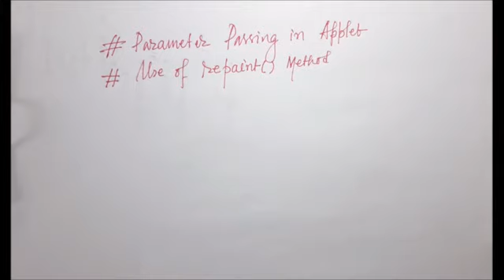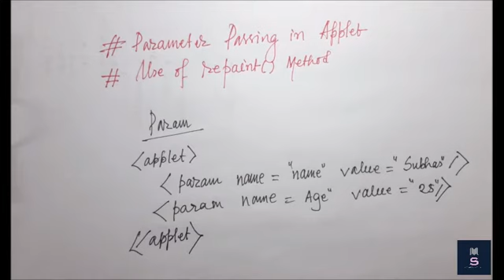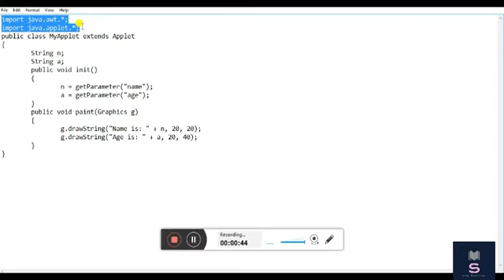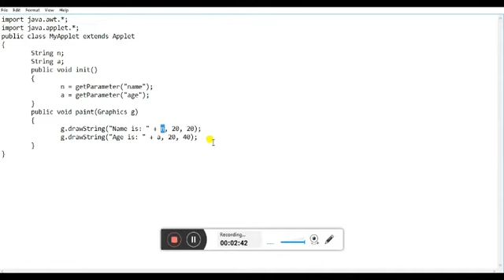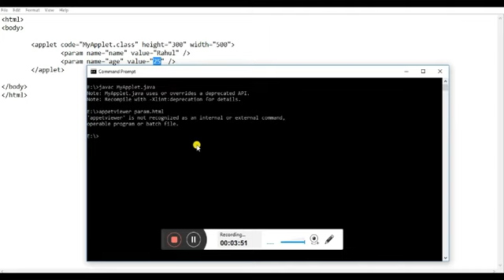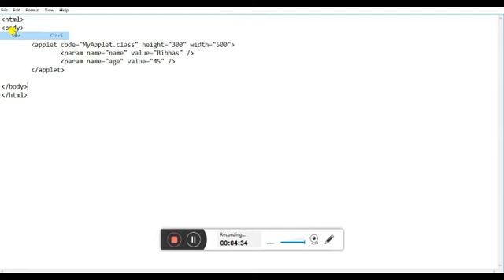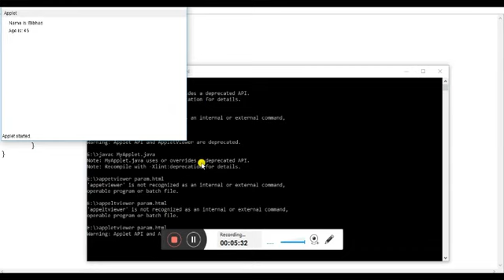PASSING PARAMETER TO APPLET